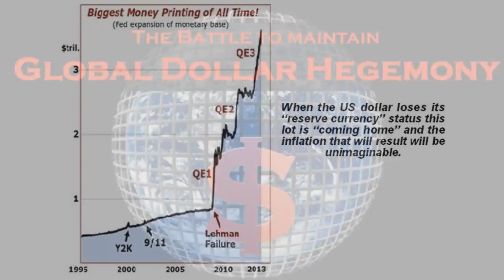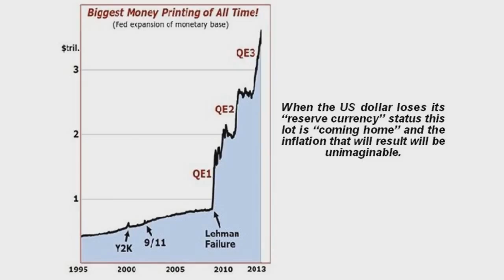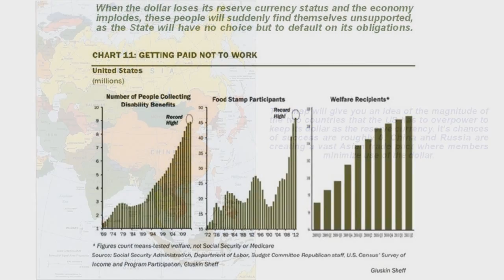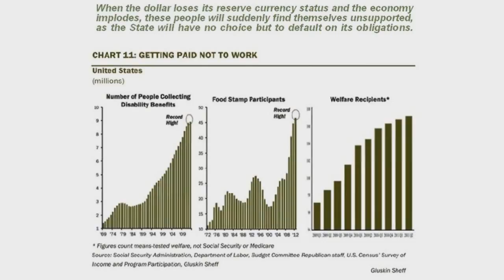The Battle to maintain Global Dollar Hegemony (by Clive Maund)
Original title: "Will the US succeed in breaking Russia to maintain dollar hegemony?"